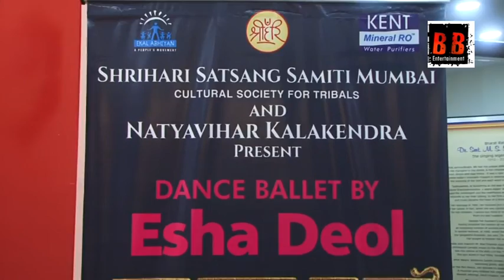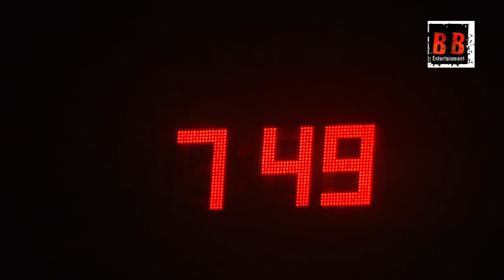Hema Malini Present at Dance Ballet Ramayan Starring Esha Deol